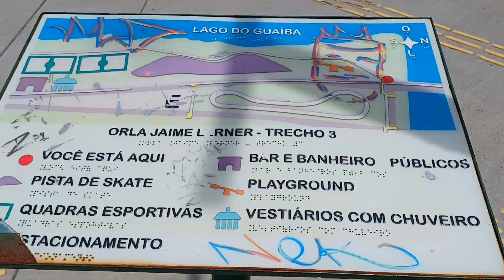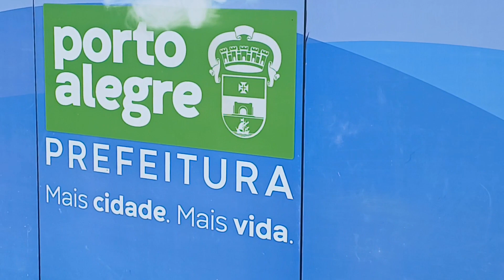ORLA SKATEPARK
Pistas de Skate no Trecho 3 do Parque Jaime Lerner em Porto Alegre RS 🇧🇷